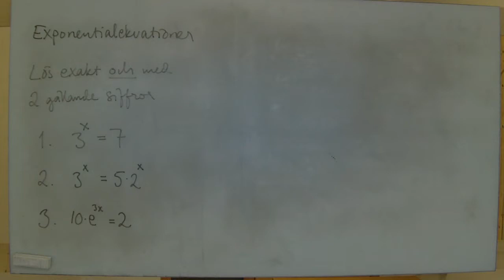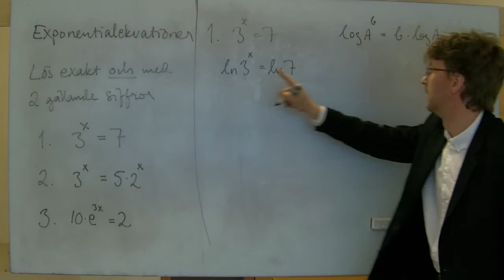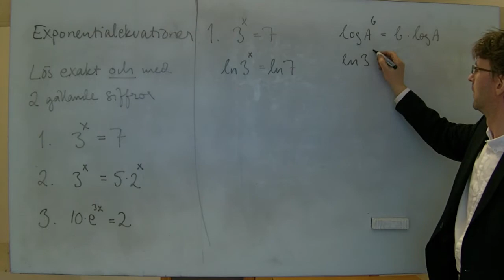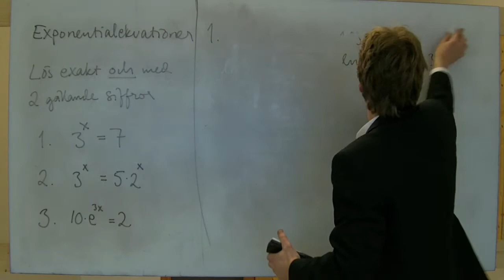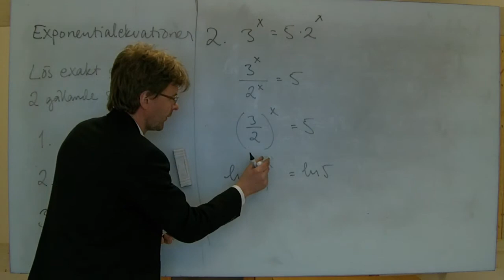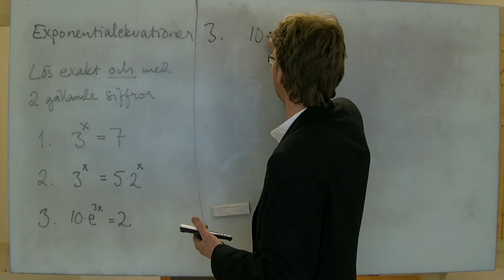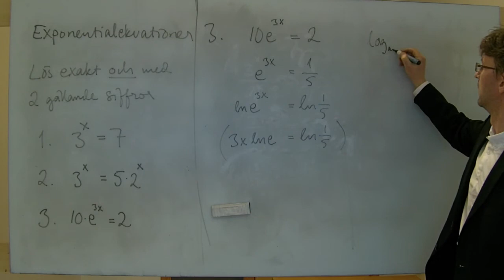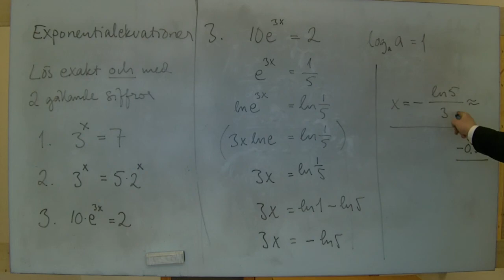MaC/Ma2: Exponentialekvationer, tre exempel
Löser ekvationerna 3^x=7, 3^x=5*2^x och 10e^3x=2